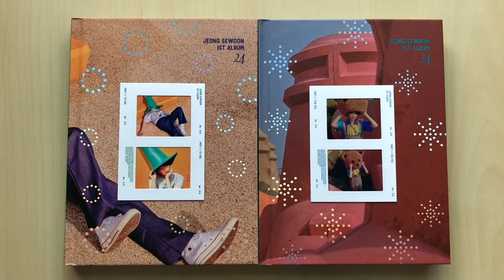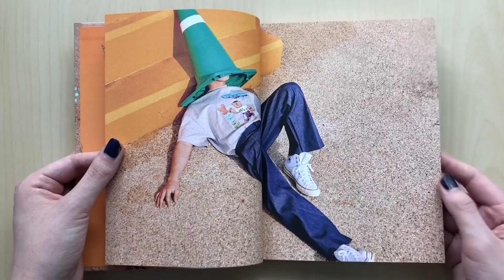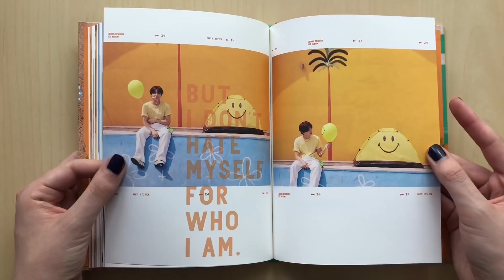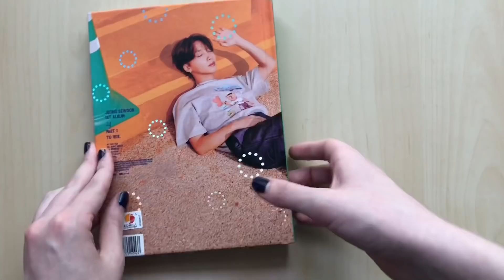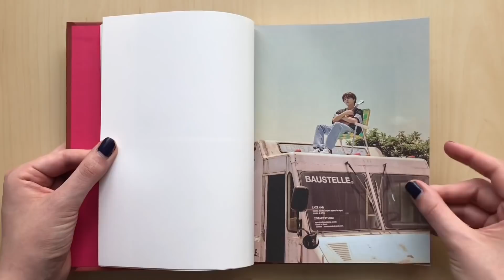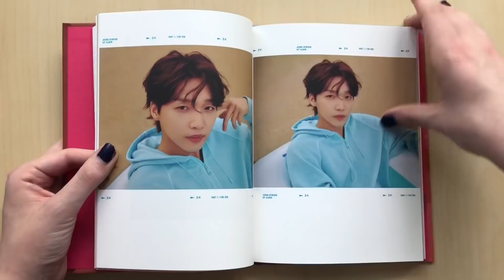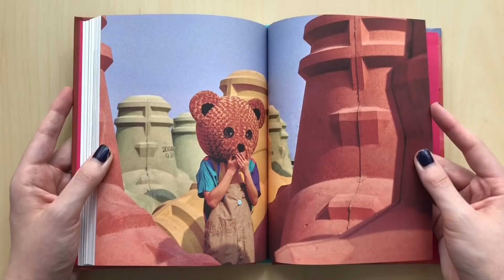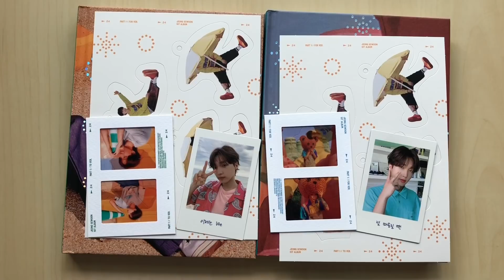♡Unboxing Jeong Sewoon 정세운 1st Studio Album 24 (To & For Ver.)♡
Please check out Sewoon’s music!

This album comes with CD, photobook, clear film strip card after a randomly selected photocard.

I bought this album from: ktown4u

TRACKS:
1. Say yes
2. Don't know
3. Horizon
4. Beeeee
5. O (동그라미)
6. 새벽별